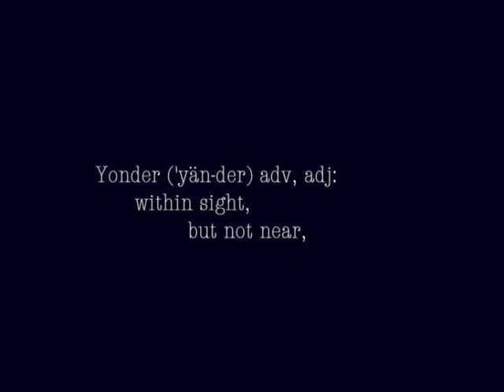Short Film, 'YONDER in Europe'